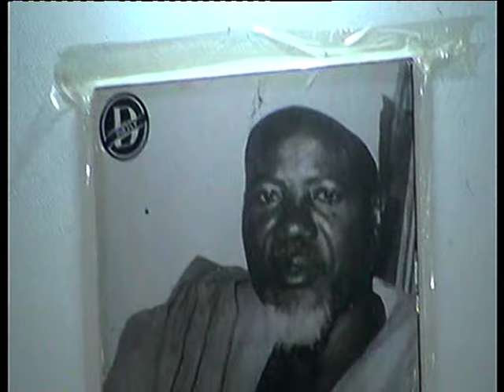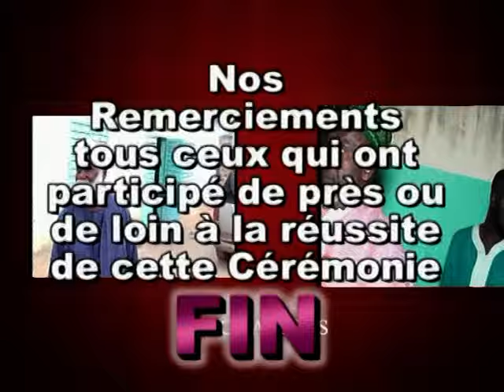ISLAM DIAKHA KANDIALONG ZIARRA 2021 2émé PARTIE